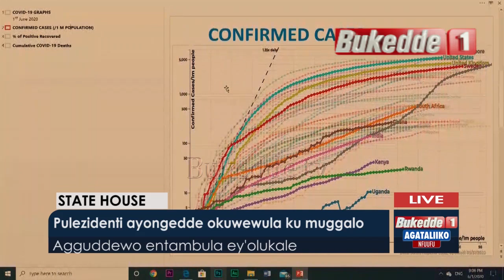Agataliikonfuufu: Pulezidenti ayongedde okuwewula ku muggalo.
Agguliddewo entambula ey'olukale.

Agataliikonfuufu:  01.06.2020